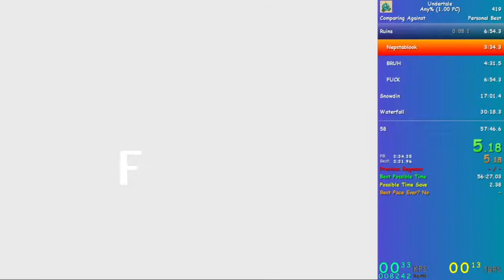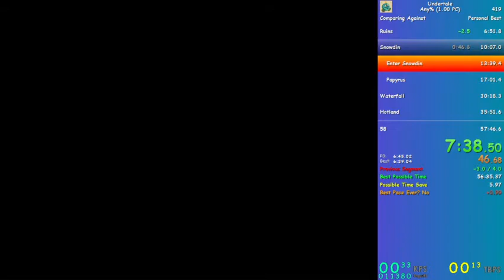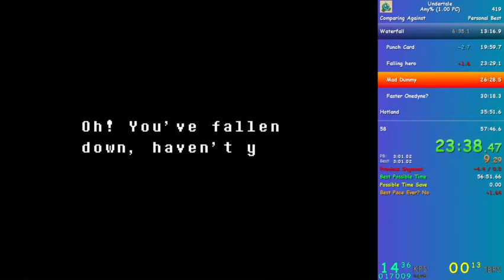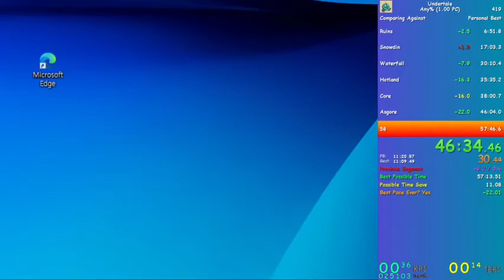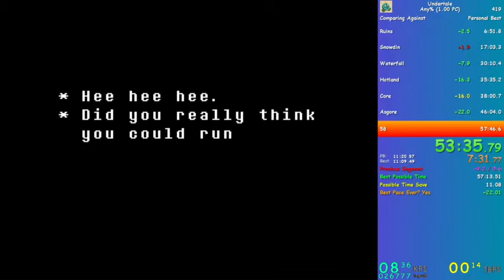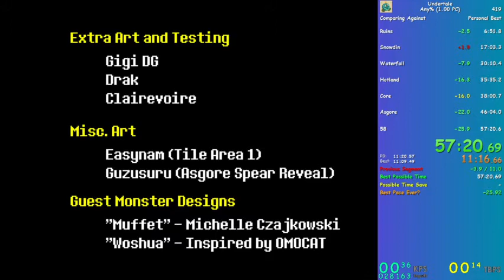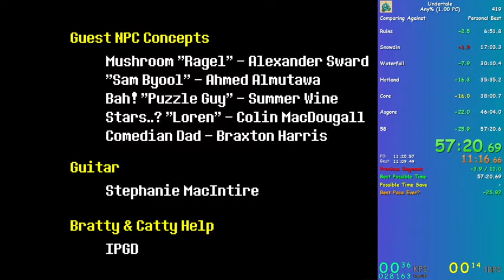Undertale Any% Speedrun in 57:20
wow amazing run with 18th Place Poggers
next is tpe sub 1:30 grind maybe then do any% again :)